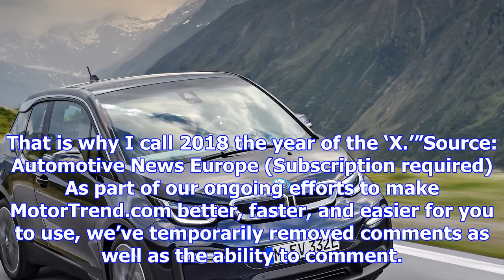Bmw may launch line of ix-badged crossover evs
Free Price Quote From a Local Dealer BMW is preparing to expand its line of “i” vehicles with an ele...